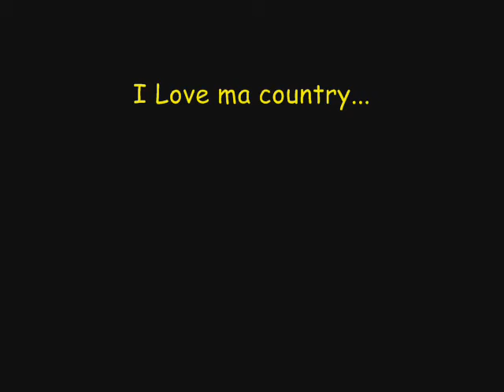TALLADOS MIGUELIN - Rosa 2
UNA ROSA EN ZANAHORIA MODELO 2 (pétalo por pétalo)